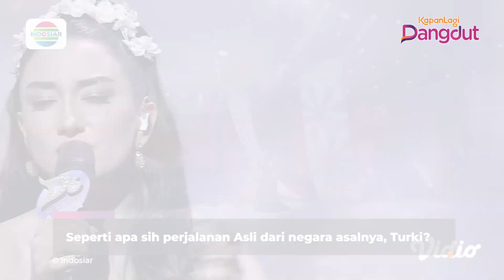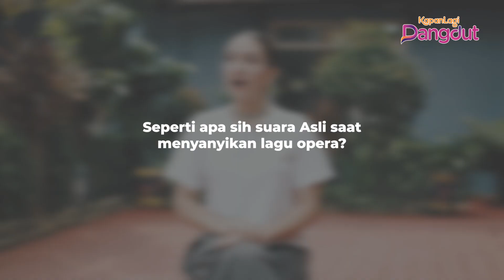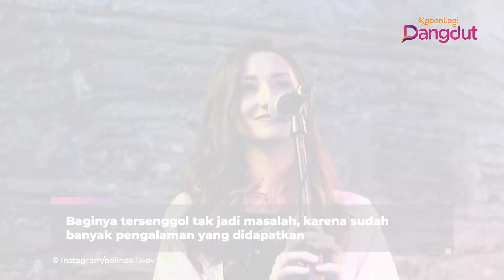Mengenal Sosok Pelin Aslı: Dari Penyanyi Jalanan, Opera Lanjut ke Dangdut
KAPANLAGI DANGDUT - Beberapa waktu lalu, Tim KapanLagi berkesempatan untuk mewawancarai Pelin Aslı, salah satu peserta dalam kompetisi Dangdut Academy Asia ke-6. Kami ngobrol tentang sosok aslinya di Turki dan apa rencananya setelah kompetisi.